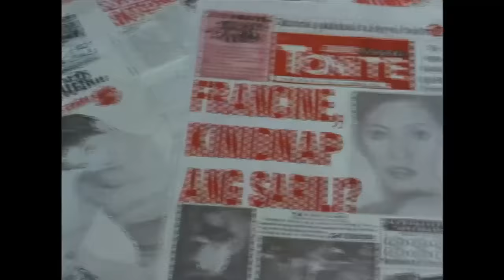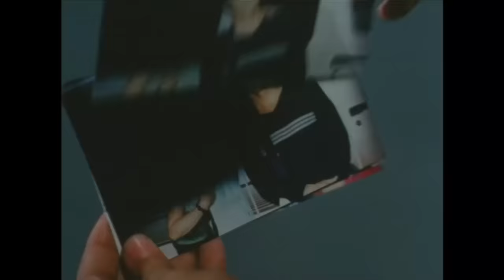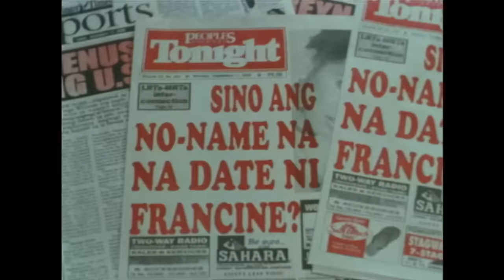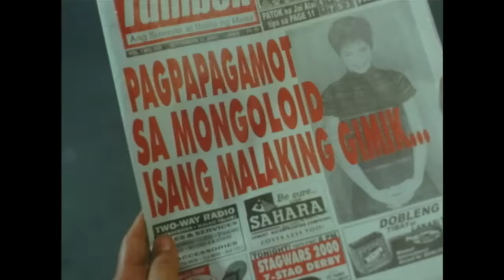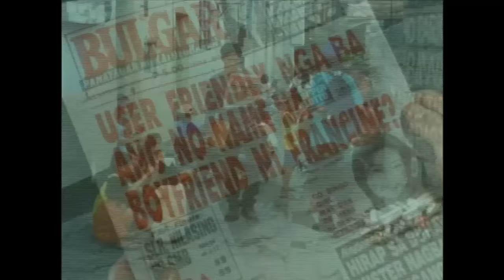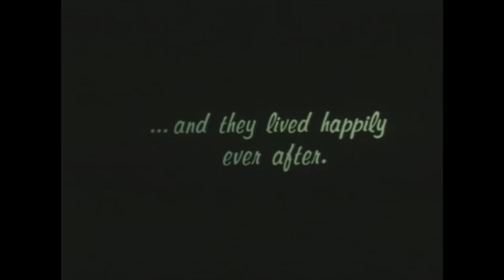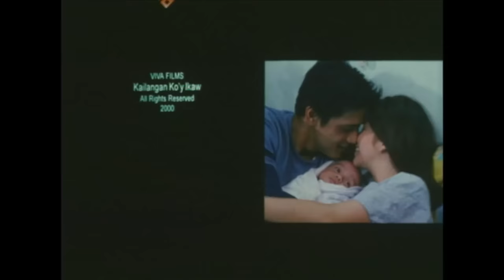Kailangan Ko'y Ikaw Full Movie HD | Regine Velasquez, Robin Padilla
Francine Natra (Regine Velasquez) is starting to feel the toll of stardom. Longing to live an ordinary life her popularity and hectic schedule hinders her from enjoying the simple treats of life. Because she felt cheated of his prize in the "Date With A Star" Promo were he supposedly won a date with her Gimo (Robin Padilla) kidnaps Francine. Being candid as he is Gimo allows the singing sensation to take pleasure in living the ordinary life - which Francine later realizes she's been missing. In fact she's willing to give up to her career - not just to go back to ordinary life but also to live it with the special man who addresses her complexities.

Starring Regine Velasquez and Robin Padilla
Directed by Joyce Bernal